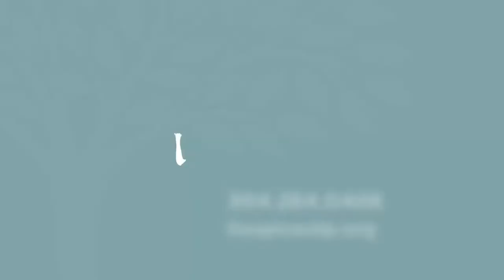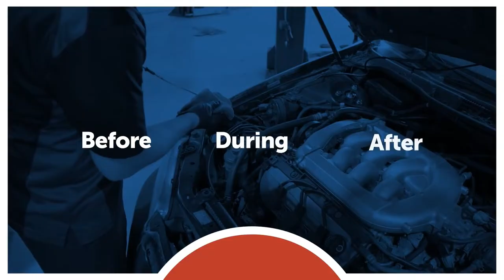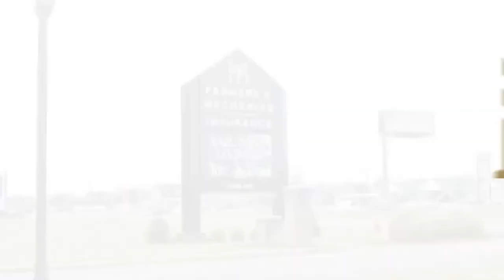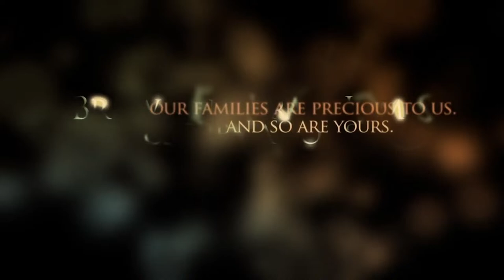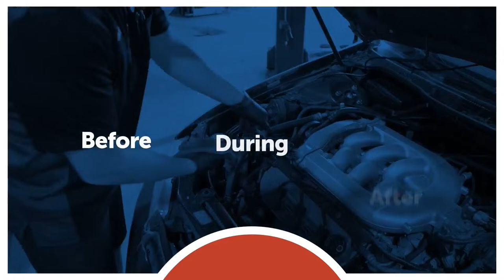West Virginia High School EPAC Baseball: Martinsburg Bulldogs @ Spring Mills Cardinals (4.12.2024)